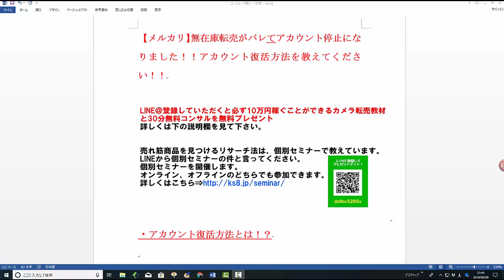【メルカリ】無在庫転売をしていました、出品がバレてぺナルティとなりアカウント停止になりました！アカウント復活する方法を教えてください！【佐々木一之】